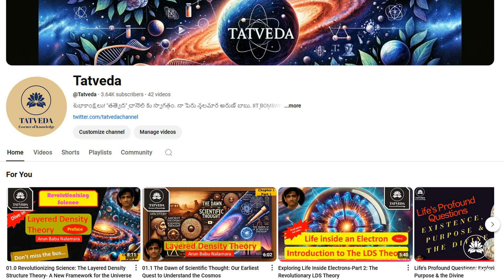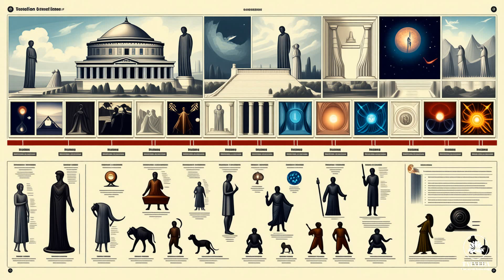01.2 From Ancient Visions to Cosmic Revolutions: The Shifting Views of Our Universe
How We Discovered Our Place in the Universe

Welcome back to Tatveda! I’m Arun Babu Nalamara, and in this enlightening episode, we continue our exploration of the Layered Density Structure (LDS) Theory, delving into the fascinating journey of how humanity has unraveled its position within the cosmos.

Journey Through Cosmological History
In "How We Discovered Our Place in the Universe," we trace the evolution of cosmological thought from ancient civilizations to modern scientific breakthroughs. Building on the foundational ideas discussed in our previous videos, we examine how early thinkers in India and Greece laid the groundwork for our current understanding of the universe.

Ancient Insights Meet Modern Science
We revisit the Nasadiya Sukta from the Rig Veda, which poetically contemplates the origins and cyclical nature of the universe. This ancient perspective intriguingly mirrors some contemporary theories that propose a universe in perpetual expansion and contraction. Transitioning to ancient Greece, we explore the geocentric model by Ptolemy and the early heliocentric ideas of Aristarchus, highlighting the cultural and philosophical influences that shaped these astronomical models.

Paradigm Shifts and Scientific Revolutions
The episode delves into the pivotal shifts brought about by Copernicus and Galileo, emphasizing their roles in challenging the established geocentric view. We discuss the resistance they faced and the eventual triumph of evidence-based reasoning, underscoring the importance of open-mindedness in scientific progress. These historical paradigm shifts set the stage for understanding the ongoing mysteries in modern cosmology, such as dark matter and dark energy.

Introducing the Layered Density Structure (LDS) Theory
Building on over 25 years of research, I introduce the Layered Density Structure (LDS) Theory, a revolutionary framework that redefines our understanding of the universe. This theory challenges conventional models like the Big Bang Theory and offers new insights into the nature of dark matter and dark energy. For an in-depth look at the LDS Theory, check out our previous videos:

6:02 | Premiered on Jan 20, 2025 | 2,168 views | 6 likes

8:11 | Published on Jan 18, 2025 | 4,176 views | 16 likes

Connecting Ancient Wisdom with Modern Principles
We also explore the holographic principle, drawing parallels between ancient Vedic analogies and modern physics concepts. This connection not only bridges the gap between ancient wisdom and contemporary science but also enhances our appreciation of the universe's intricate mysteries.

Join the Tatveda Community
Your curiosity drives our exploration! If you haven’t already, watch the first part of our series to fully grasp the depth of the LDS Theory:

The Dawn of Scientific Thought: Our Earliest Quest to Understand the Cosmos
Your support fuels our mission to uncover the universe’s secrets together.

Looking Ahead
In our next episode, we’ll delve deeper into one of history’s greatest scientific transitions—the shift from geocentrism to heliocentrism—and explore how thinkers like Kepler and Newton revolutionized our cosmic perspective.

6:02 | Premiered on Jan 20, 2025 | 2,168 views | 6 likes

8:11 | Published on Jan 18, 2025 | 4,176 views | 16 likes

Share: If you enjoyed this video, share it with friends and on social media to spread the curiosity!
Embark on this journey of discovery with Arun and the Tatveda community. Together, we can unravel the mysteries of the universe and continue to expand our collective knowledge.